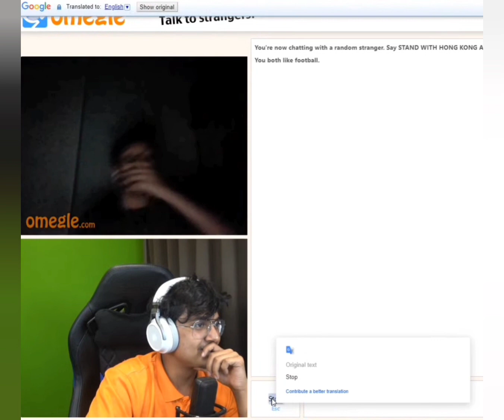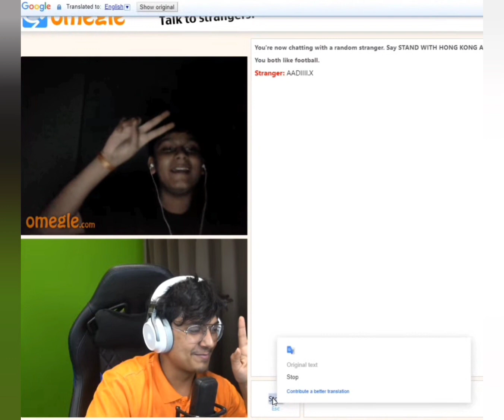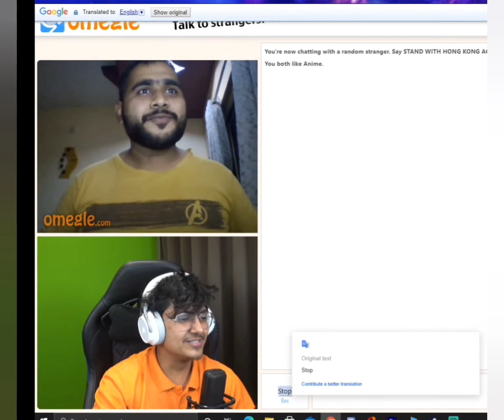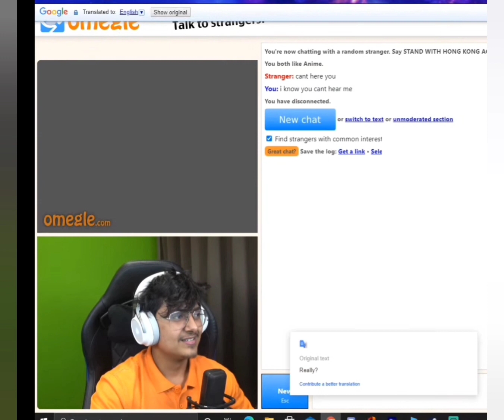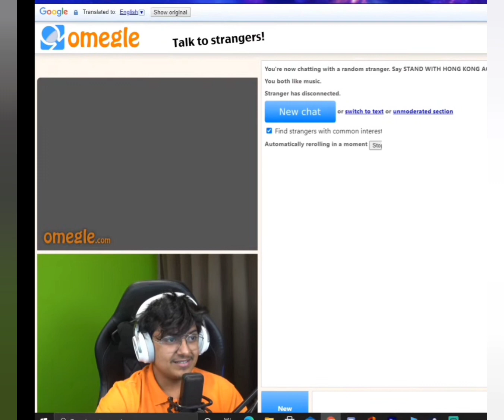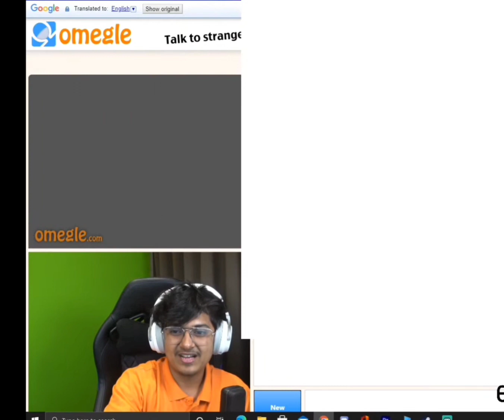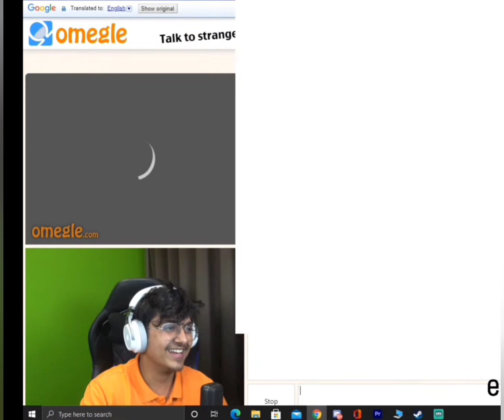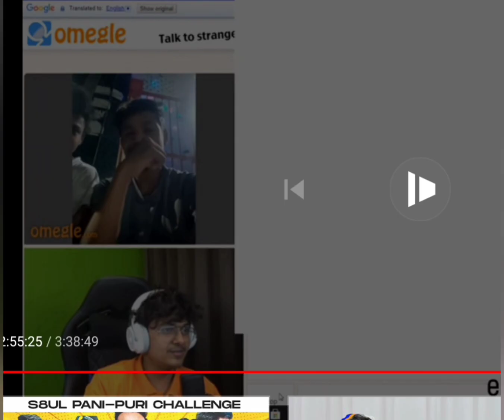Mortal Roasting on Omegle | Mortal Meet Craziest Fans Omegle | Fans Stream Snipe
If you have need removed my uploaded video’s  songs e.c.t on my channel, So please contact me on “EMAIL”  © Copyright: I do not own any of the material in this video uploading this video purpose of GAMING NEWS. For removing any video just you inform me on Email once and withing 2 hours. So  i will delete the video. Please don't give any strike as it will effect all the old hard work.

.tags.